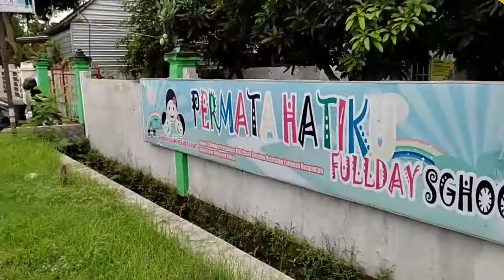Penyemprotan Disinfektan Di TK Permata Hatiku Tamanan Banguntapan